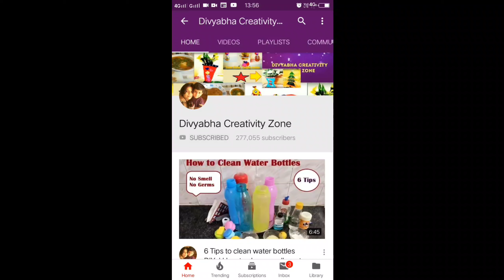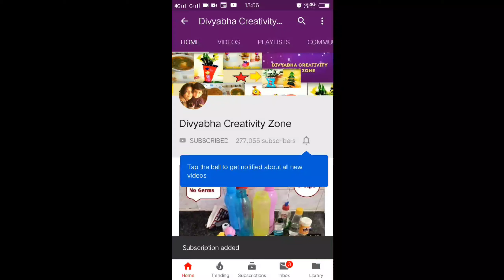मंगला गौरी 2021| Maa Mangla Gauri Vrat Pooja Vidhi| सावन मंगला गौरी व्रत पूजन विधि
Hello friends ,